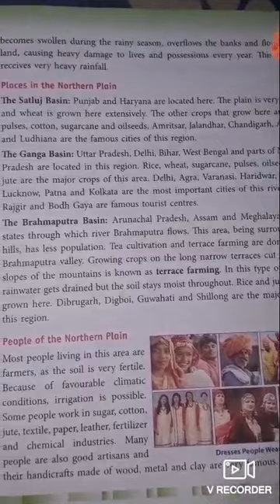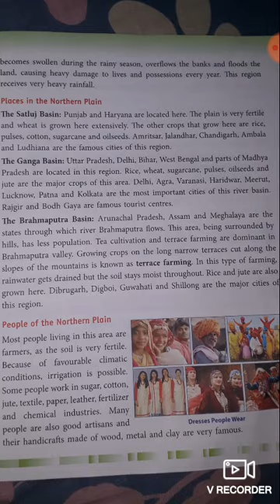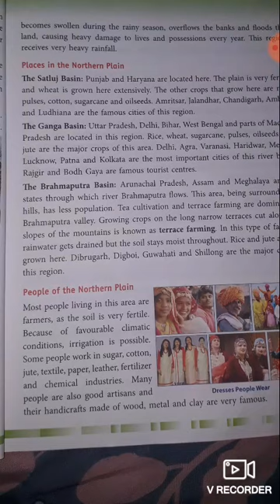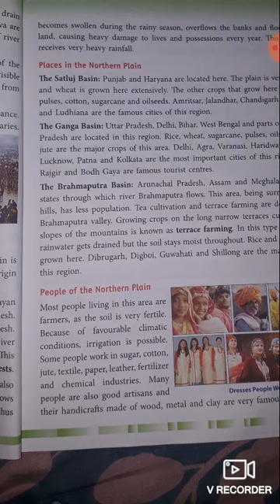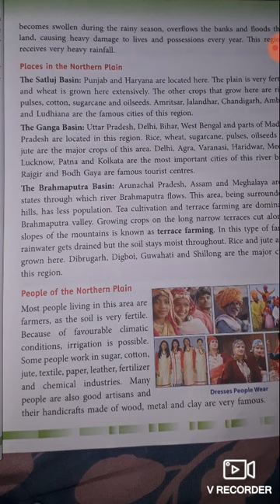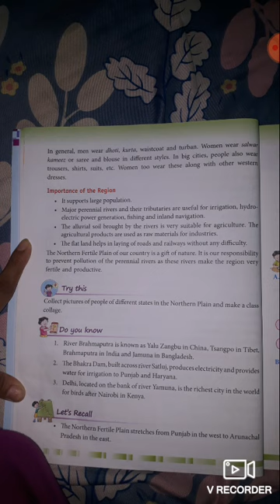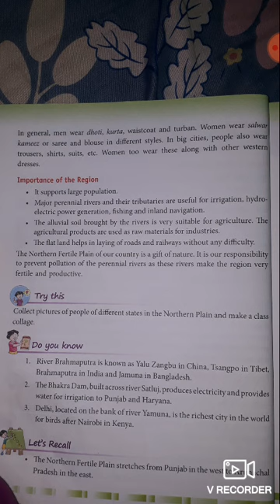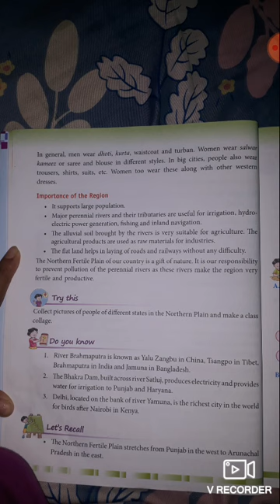Class 4th chapter 3 part 3